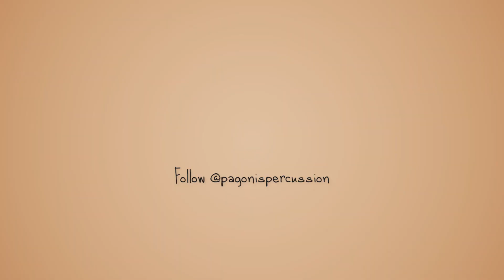Travel Cajon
Body: chestnut wood
Snare sound through individually tunable D'Addario strings
Matt satined finish
Compact design
Perfect for practicing while traveling
Dimensions (L x W x H): 32 x 25 x 6 cm
Further Information
extra thin top 1,8 mm reinforce playing sensitivity
big sound hole amplifies bass frequencies

Performer:
Facebook @Sakis Mannish Boy Drak